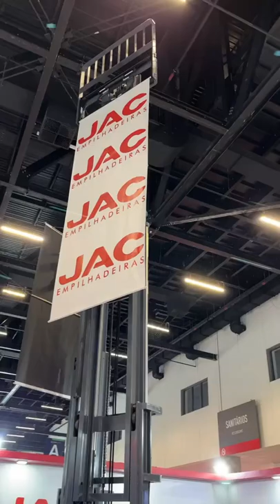JAC forklift in Brazil exhibition